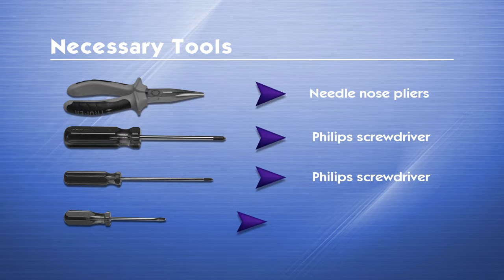Dukane 456 223 Projector Lamp Replacement Video Guide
Dukane 456 223 Lamp Replacement Video Guide

456 223  inside of your projector Dukane

Manufacturer:
Dukane

Part Number:
456 223

Compatible Projector Models:
ImagePro 8747